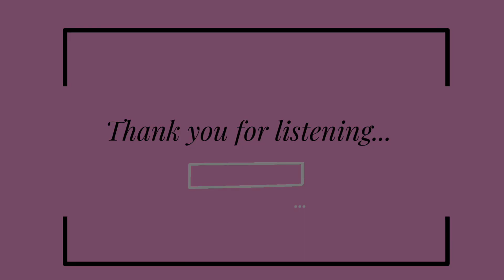Single release eve…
Thoughts from an overly tired person.